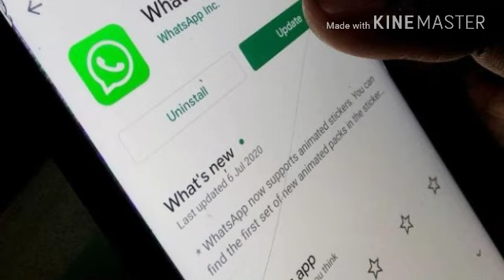WhatsApp ban in India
WhatsApp banned in India all in one beauty health bodybuilding
all in one beauty health bodybuilding
whatsapp privacy
whatsapp privacy policy update
privacy
whatsapp privacy policy news
whatsapp privacy policy hindi
whatsapp new policy
whatsapp new privacy policy changed
whatsapp privacy breach
ban in India

1) Facebook
2) Instagram
3) Twitter
4) telegram
7) whatsapp new privacy policy update
8) whatsapp privacy
9) whatsapp privacy policy update
10) whatsapp privacy policy 2021
11) whatsapp new privacy policy update 12) 2021
13) privacy
14) whatsapp
15) whatsapp privacy policy news
16) whatsapp privacy policy hindi
18) whatsapp new policy
22) whatsapp new privacy policy changed
23) whatsapp privacy breach